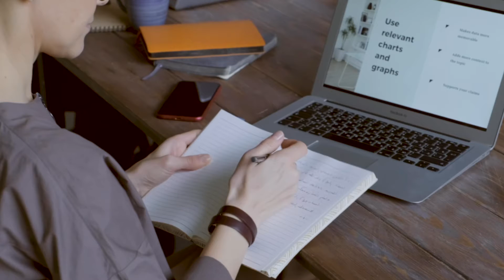Christmas video 2021